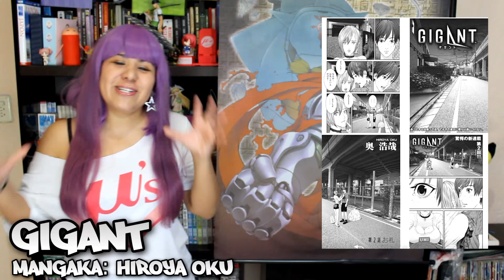Recomendaciones de Manga 1: Ogeha, Gigant y Beast Complex / REDEMAN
Somos un canal de frikis para frikis.

Mangas

1- China Girl
2.- Ogeha
3.-Beast Complex
4.- Gigant

Manhwas
1.-  Live or NOT (HERE WE GO AGAIN)
2.-  Honey Blood (Bloody Sweet)